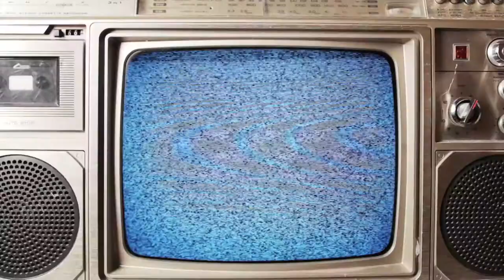Pooh and Friends | Summer songs